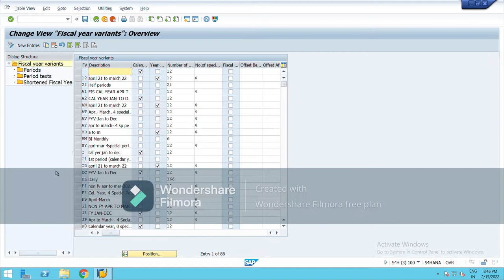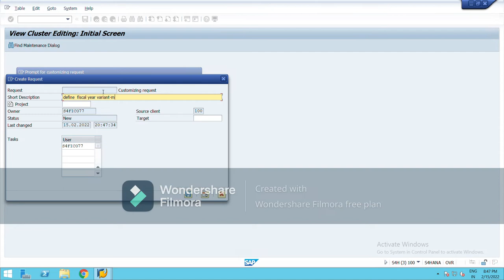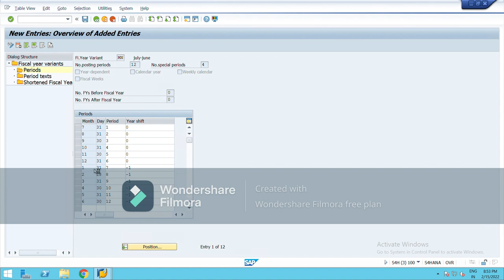FISCAL YEAR VARIANT (IST JULY- 30 JUNE) || ASSIGNMENT || SAP || SAP FICO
Fiscal Year 2021
1st July- 30th June
We have to show the year shift.